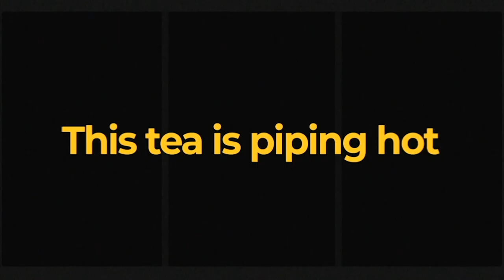R Kelly's Girlfriend Azriel Clary Addresses Relationship Status+R. Kelly's Crisis Manager Quits!